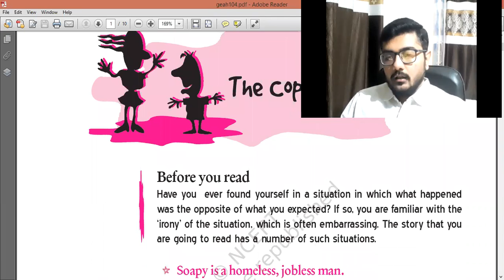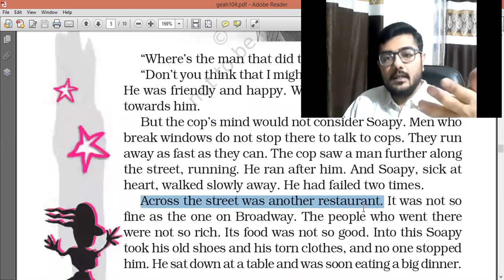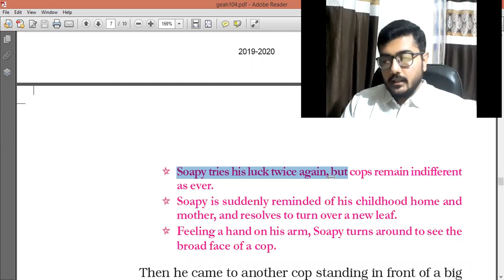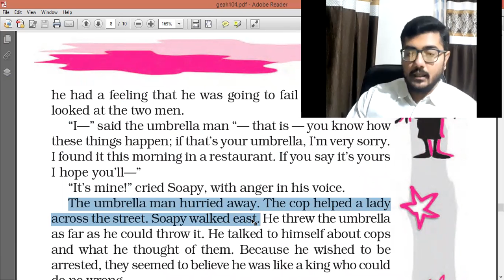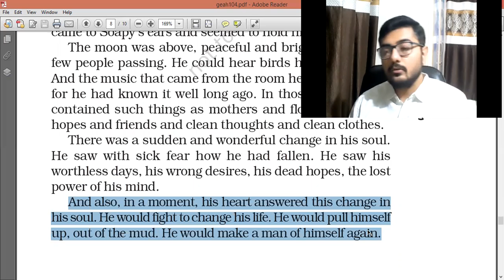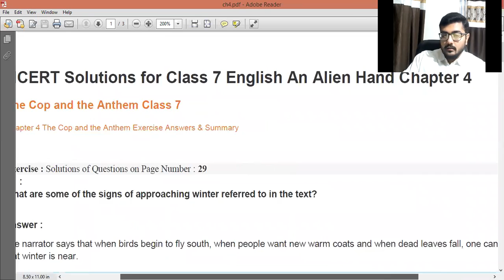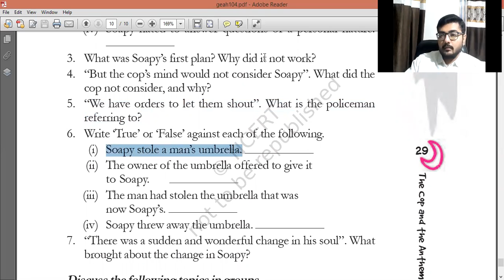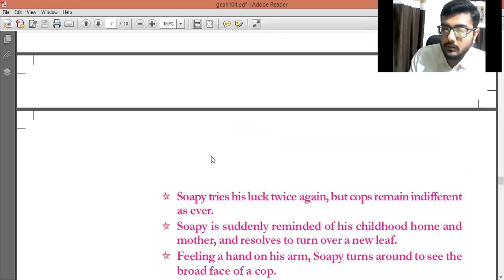Standard 7 English SR 4 Part 2 with Q&A